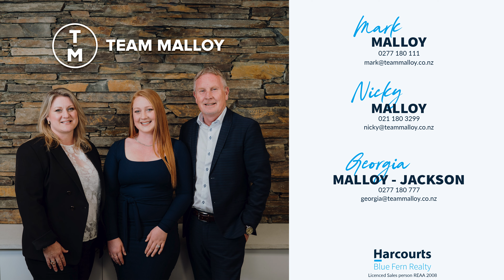15 Westglen Place, Ranui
Supervalue in Summerland Zone
Why compromise on a top school zone for the kids when the Heights price bracket is out of reach... This is your golden ticket!
With our vendors set to move into retirement, 15 Westglen must be sold!
Could this be your new family home? In zone for Summerland Primary School, this brick and tile beauty has room for the whole family + then some!
With 5 Bedrooms, offering opportunity for an office space or second living room! Open plan living room wrapping to the kitchen and dining space that spills out onto a private deck and backyard space. This full freehold site being 558m2.
With room to modernize or move on in and enjoy! The choice is yours. Ensuite and walk in robe for the master means you aren't compromising on space at all. A large family bathroom and separate toilet is key for a family home of this proportion.
Situated at the end of a private right of way with a double internal garage and plenty of off street parking means room for the whole crew.
So why wait to secure your family home in such a great school zone? The answer is you don't! so give us a call today to view - 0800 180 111